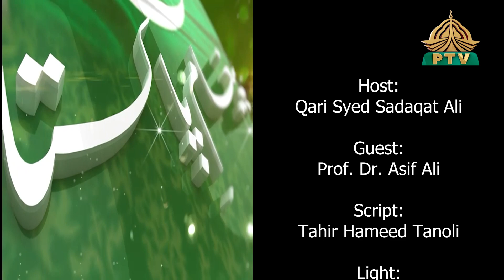Paigham e Pakistan Dr Asif Ali VC EP# 36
Host: Qari Syed Sadaqat Ali ,Guest : Dr  Asif Ali   VC